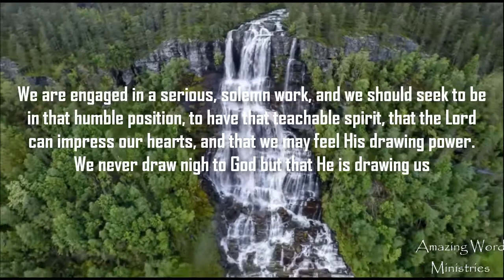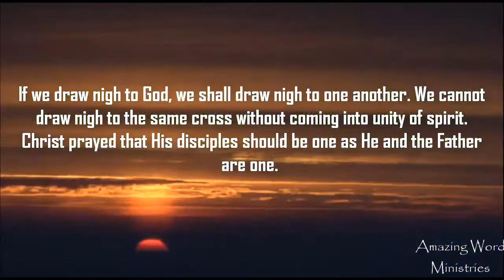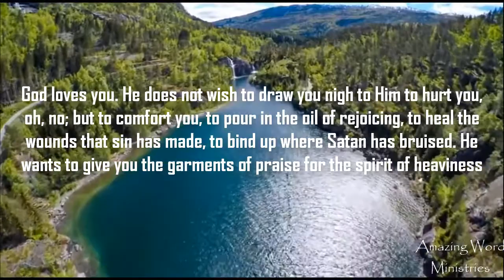That I May Know Him: Drawing Nigh to God, August 28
Daily Devotional Reading By Ellen G White. Narrated by Sis Gina Sumler. That I May Know Him: Drawing Nigh to God, August 28

Further study
Draw nigh to God - Approach Him, in the name of Jesus, by faith and prayer, and He will draw nigh to you - He will meet you at your coming. When a soul sets out to seek God, God sets out to meet that soul; so that while we are drawing near to Him, He is drawing near to us. The delicacy and beauty of these expressions are, but seldom noted.

Look at the prodigal son - he came to his senses after squandering his wealth and his life away. He returned to His father's home not even expecting a welcome but as he approached the father's home and was yet a great way off, his father saw him, and had compassion, and ran, and fell on his neck, and kissed him. Even in the midst of all his mess and unrecognisable state, his father's love recognised His son from a great way off. This is the love that awaits all who will return to The Father.

Cleanse your hands, ye sinners - This I think to be the beginning of a new address, and to different persons; and should have formed the commencement of a new verse. Let your whole conduct be changed; cease to do evil learn to do well. Not a physical washing and cleansing but a certain spiritual washing or cleansing, allowing God through the power of His Holy Spirit to cleanse us from all unrighteousness. Just as the prodigal son did as he can to his senses and went home.

And *he would fain (have a desire for, long for, to lust after, covet of those who seek things forbidden)
have filled his belly with the husks that the swine did eat: and no man gave unto him. And when he came to himself,* he said, How many hired servants of my father's have bread enough and to spare, and I perish with hunger! *I will arise and go to my father, and will say unto him, Father, I have sinned against heaven, and before thee, And am no more worthy to be called thy son: make me as one of thy hired servants. And the son said unto him, Father, I have sinned against heaven, and in thy sight, and am no more worthy to be called thy son.* Luke 15:16-19,21 KJV

Purify your hearts - *Separate yourselves from the world, and consecrate yourselves to God: this is the true notion of sanctification. We have often seen that to sanctify signifies to separate a thing or person from profane or common use, and consecrate it or him to God, Just as He blessed and Sanctified the Sabbath Gen 2:3.* This is the true notion of קדש kadash, in Hebrew, and ἁγιαζω in Greek. The person or thing thus consecrated or separated is considered to be holy, and to be God's property; and then God hallows it to Himself.

The application here is draw near to God and He will draw near to you. There is a condition, which is to cleanse your hands and be Not double minded, that is do not start the work if you do not intend to finish. Complete wholehearted commitment, nothing else.That he separates himself from evil ways and evil companions, and devotes himself to God. God  will separates guilt from his conscience, and sin from his soul, and thus makes him internally and externally holy.

As you read the promises, remember they are the expression of unutterable love and pity. The great heart of Infinite Love is drawn toward the sinner with boundless compassion. “We have redemption through His blood, the forgiveness of sins.” Ephesians 1:7. Yes, only believe that God is your helper. He wants to restore His moral image in man. As you draw near to Him with confession and repentance, He will draw near to you with mercy and forgiveness. SC 55.1

“If any man be in Christ, he is a new creature: old things are passed away; behold, all things are become new.” 2 Corinthians 5:17. SC 57.1